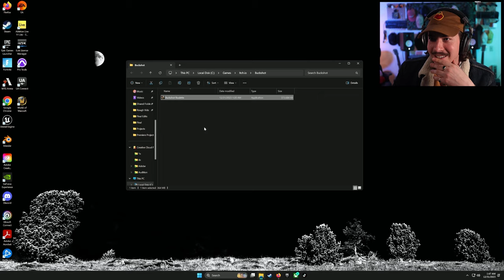DEFEATING THE DEALER AT HIS OWN SICK GAME | Buckshot Roulette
The classic "Russian Roulette" that everyone is familiar with has turned on its head with an Inscryption vibe to this tabletop horror!